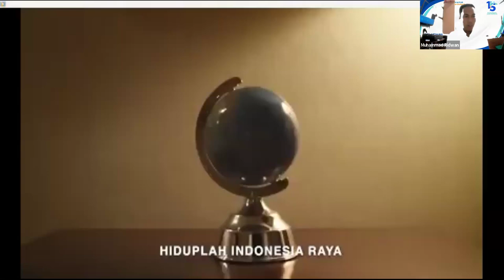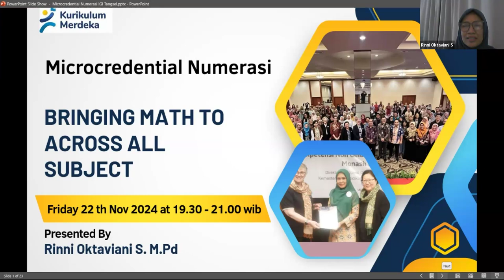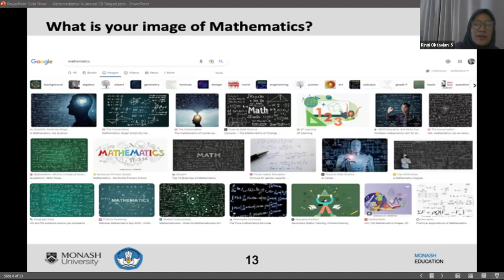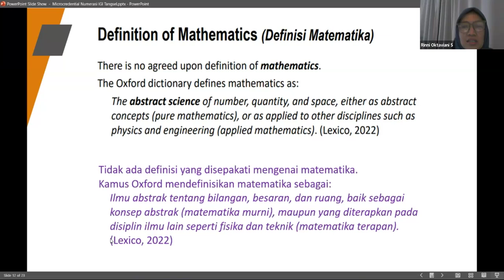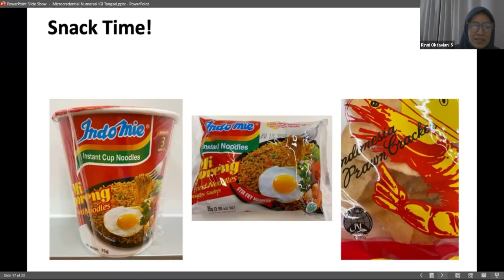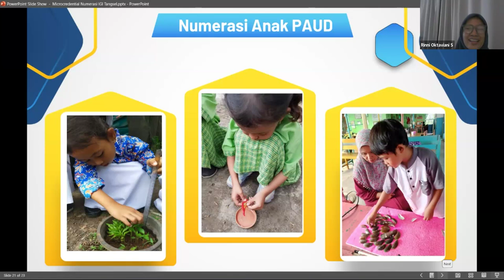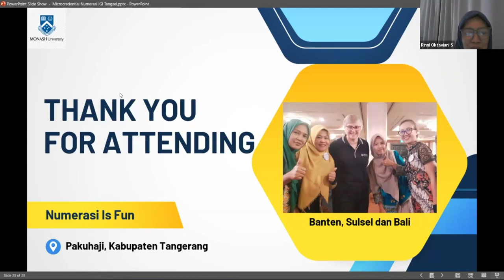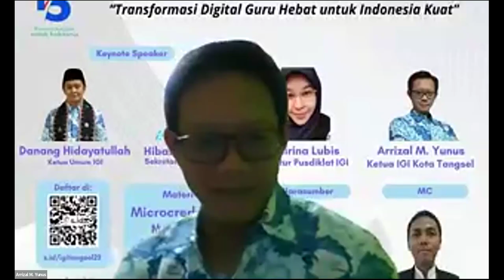Webinar : Microcredential Numerasi: “Bringing Math Across All Subjects” ✨📚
📚✨ Pelatihan Serentak Berdampak IGI Tangsel: Guru Hebat, Indonesia Kuat! ✨📚

💡 Judul: "Transformasi Digital Guru Hebat untuk Indonesia Kuat"

🌟 Dalam rangka memperingati Hari Guru Nasional 2024, IGI Kota Tangerang Selatan menghadirkan Pelatihan Serentak Berdampak dengan topik-topik menarik dan inspiratif yang dirancang khusus untuk meningkatkan kompetensi guru di era digital!

🎯 Topik Pelatihan:
1️⃣ Microcredential Numerasi: “Bringing Math Across All Subjects”
2️⃣ Implementasi Mulok dalam IKM
3️⃣ Merancang Pembelajaran Literasi dan Numerasi Berbasis Penguatan Karakter
4️⃣ Inovasi Pembelajaran dengan Pendekatan Deep Learning Berbasis Platform Digital Alef
5️⃣ Pengenalan Aplikasi Geschool - LMS Ringan untuk Sekolah Digital
6️⃣ Meningkatkan Pedagogik Guru: Memahami Peserta Didik melalui Analisis Tulisan Tangan

📅 Hari/Tanggal: Minggu ini
⏰ Waktu: [Waktu akan diumumkan segera]
📍 Lokasi: Online (Zoom Meeting)

✨ Pelatihan ini adalah langkah nyata untuk mendukung guru menjadi lebih profesional dan berdampak pada pendidikan Indonesia. Bersama, mari kita ciptakan generasi hebat untuk Indonesia yang kuat!

🔗 Daftar segera melalui link berikut: [Link Pendaftaran]

Mari berinovasi, berbagi, dan bertransformasi untuk pendidikan Indonesia yang lebih baik! 🚀